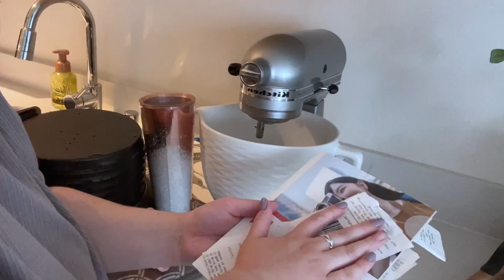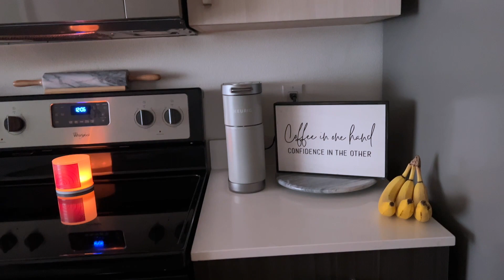SUNDAY RESET: deep cleaning the apartment + self care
Welcome to another Sunday reset! Spending a couple of hours on Sunday resetting the apartment helps me sooo much throughout the week, especially because I work from home! Highly recommend cleaning and doing as much as you can in the time it takes to wash and dry your sheets :)

toilet bowl cleaner
scrub daddy power paste
shower cleaner
glass cleaner (way better than windex!)
dishwasher cleaner
garbage disposal cleaner
stainless steel cleaner

// time stamps
00:00 making breakfast and coffee
02:30 cleaning the apartment
11:19 self care
13:10 final thoughts + current reads

xo. Kyana